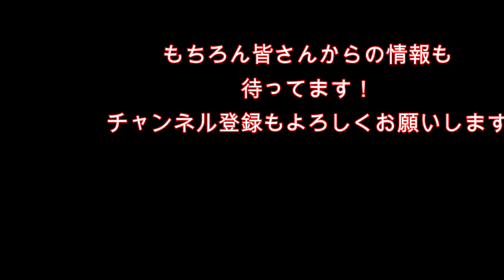百花台公園に行ったら、国見高校が練習してたので指導者に突然インタビューしてみた！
この日は国見高校サッカー部OBが3人スタッフとして練習を見てた。頑張れ　伝統の国見高校サッカー部！